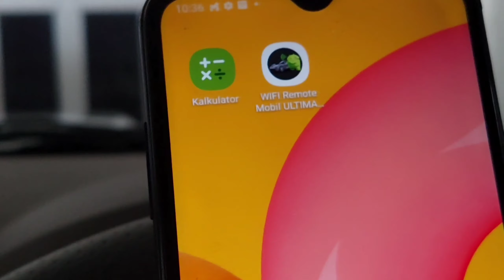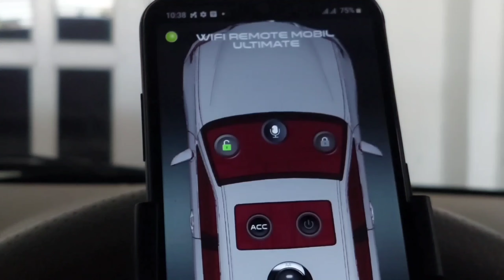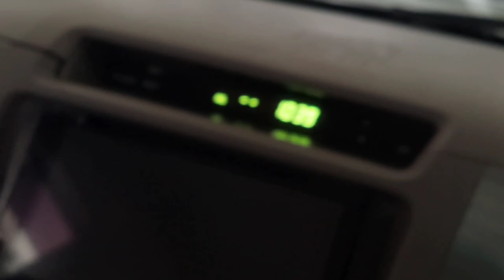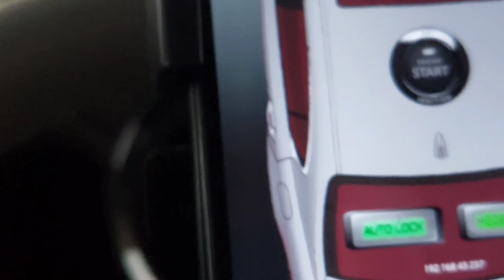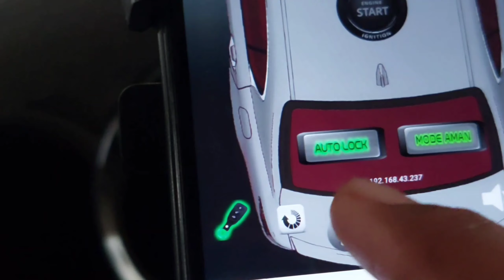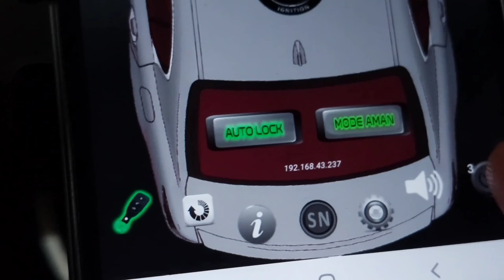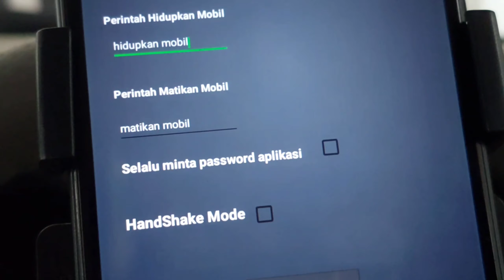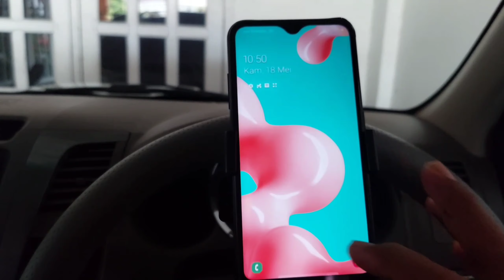HIDUPKAN MOBIL PAKE HP ( WIFI REMOTE MOBIL ULTIMATE ) SEGUDANG FITUR DIDALAMNYA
Menghidupkan mobil dengan HP melalui perintah suara